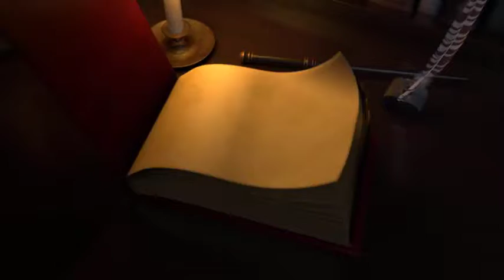Universal Studios - Orlando - Harry Potter